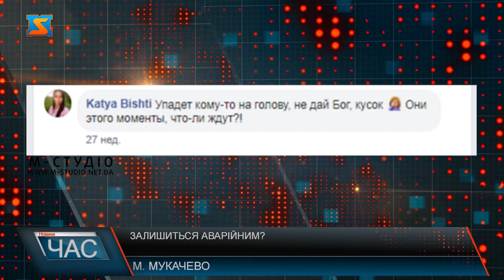Залишиться аварійним? Ремонт мосту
Ця переправа неодноразово ставала об’єктом обговорень у ЗМІ і викликає чимало негативу в містян. Аварійний міст не ремонтували вже багато років. Аварійний стан мукачівського мосту обговорюють вже не один рік. Однак далі слів справа не йде.Звертали неабияку увагу на жахливий стан переправи і у соціальних мережах.Зварювання каркасу, яке наразі здійснюють на цьому мості навряд чи вирішить проблему його аварійності. Переправа потребує значно більшої уваги ремонтників. Адже тротуар тут повністю вкритий ямами та наскрізними дірками, через які можуть травмуватися люди. А на проїжджій  частині десь не десь зустрічаються запчастини від коліс транспортних засобів. Гублять їх водії явно не через власну неуважність.Тож роботи, які ведуться це лише частинка з необхідних для реставрації. Прикро, що відповідальні особи не поспішають подбати про жителів міста, які щодня переміщаються аварійним шляхопроводом